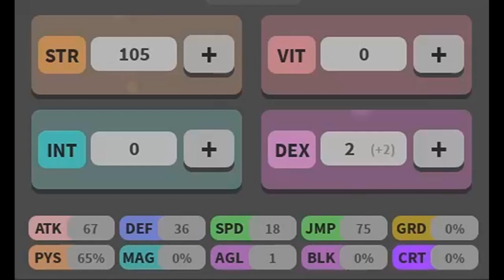Vesteria - OP Warrior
Hmm idk